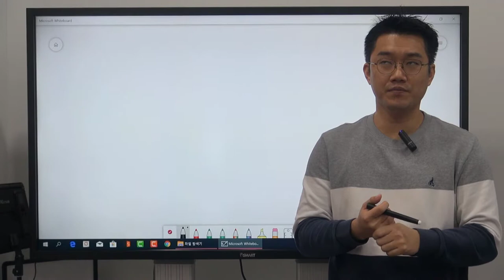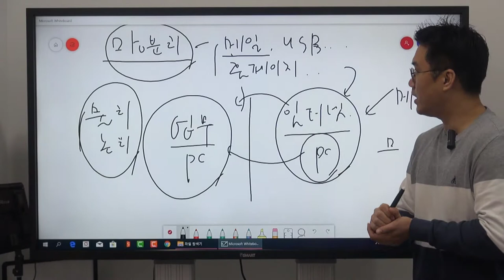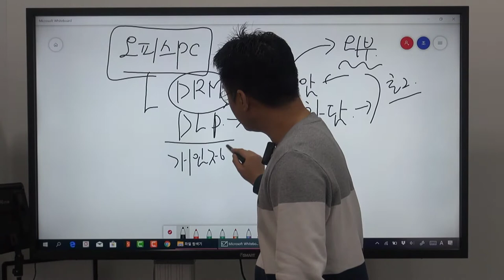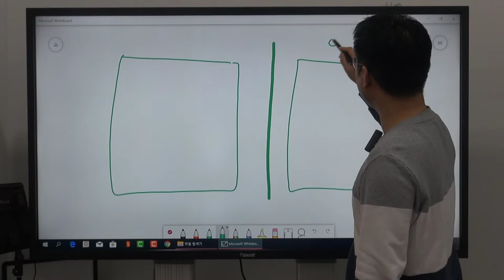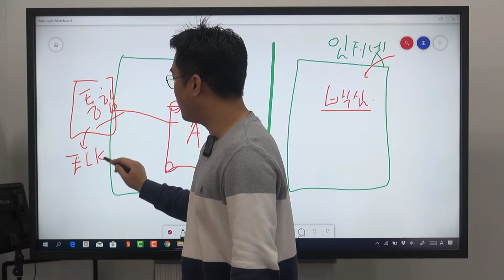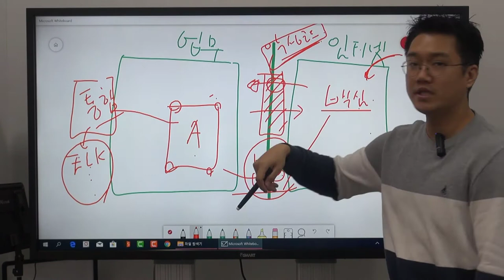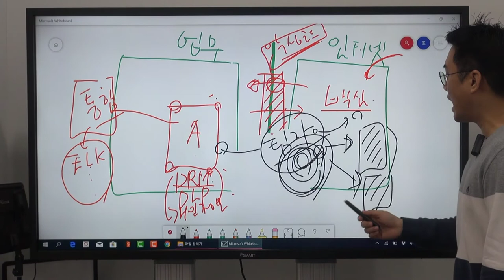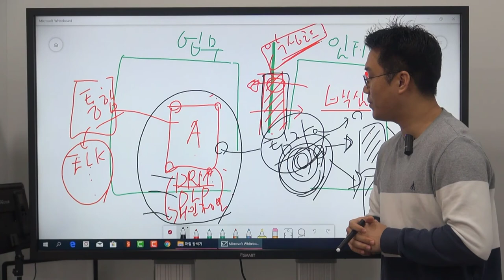망분리 보안에 대한 이해와 연계망 솔루션 운영의 사례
보안프로젝트 )에서 제공하는 IT보안 강의입니다. 이번 강의 주제는 "망분리 보안에 대한 이해와 연계망 솔루션 운영의 사례" 입니다.

금융권, 공공기관, 대기업 등 이제 망분리가 필수입니다. 망분리는 업무망과 인터넷망을 나누는 것이고, 악성코드 메일이나 USB 감염 등의 해킹 사고를 막기 위함입니다. 하지만, 망분리를 한 뒤에 중요한 것은 어떤 정책을 적용하고, 어떻게 관리하냐 입니다.

망이 분리되었다고 해도 그 중간 통신 역할을 하는 것을 잘 관리하지 못하면, 보안 위협이 발생하고 계속 직원 불만 대응만 하다 주요 업무를 못하게 됩니다. 그렇게 되면, 더 큰 위협을 발생할 수 있습니다.